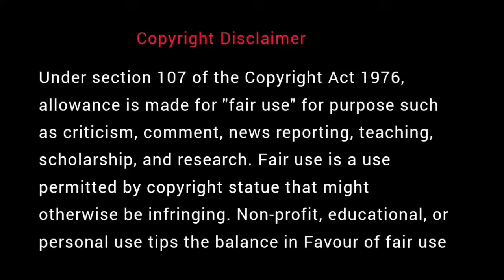இறந்த பிறகும் அடங்காத ஆசை | தென்கச்சி கோ சுவாமிநாதன் கதைகள் | Thenkachi Ko Swaminathan - 77